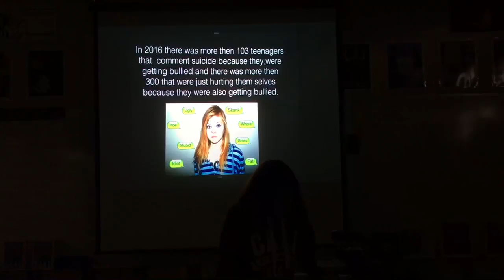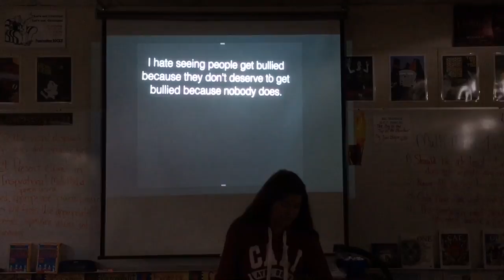Joselyn Inspirational Speech